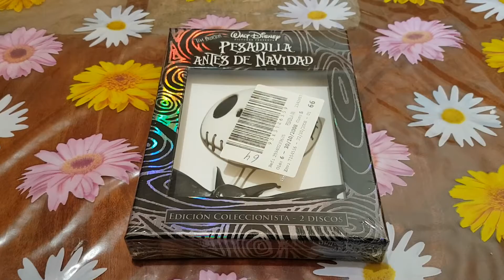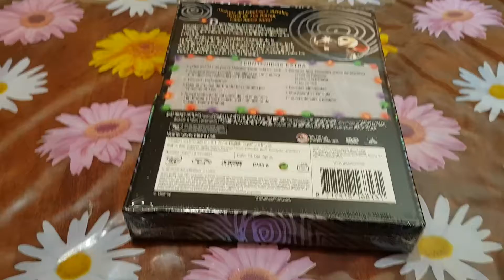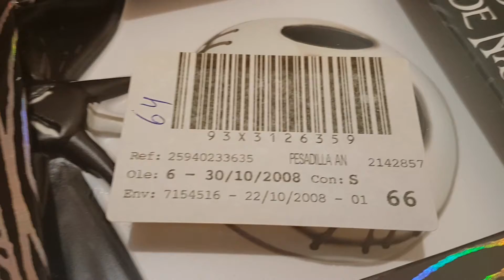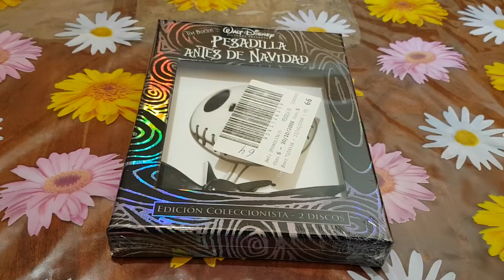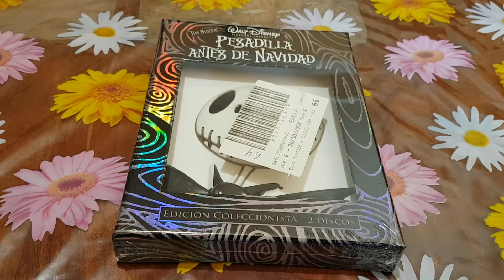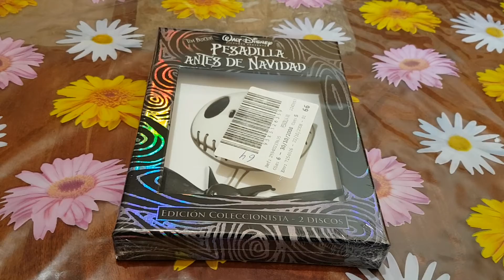Pesadilla Antes De Navidad Edición Coleccionista Especial De 2 Discos DVD Nuevo Del Año 2008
Walt Disney Tim Burton Pesadilla Antes De Navidad Edición Coleccionista Especial De 2 Discos DVD Nuevo Y Precintado De Fábrica Del Año 2008.
El Estuche Es Una Caja De Cartón Brillante Con La Carátula En Relieve Y El Holograma O Sello De Walt Disney Pictures.